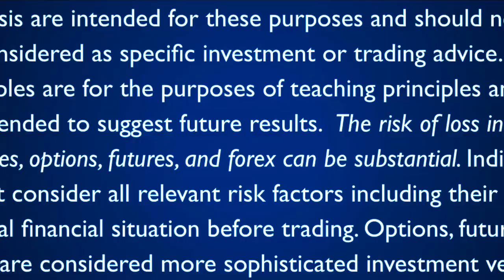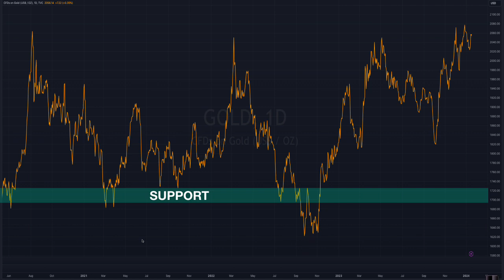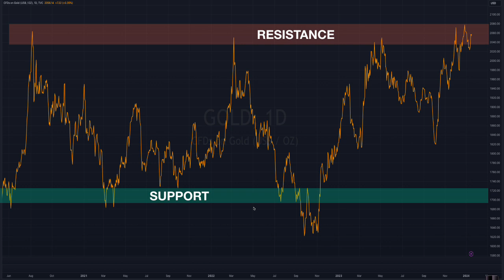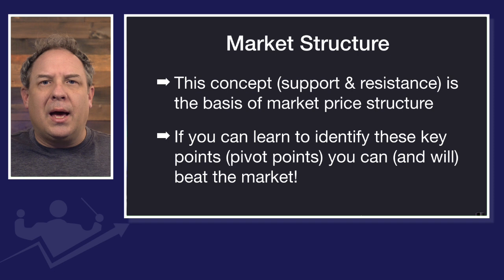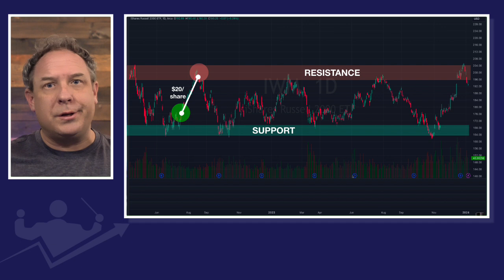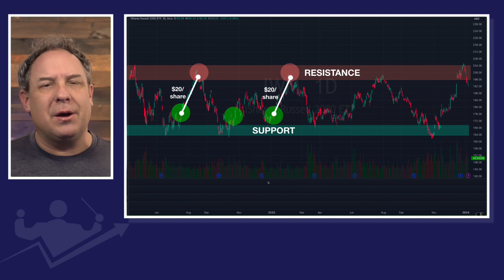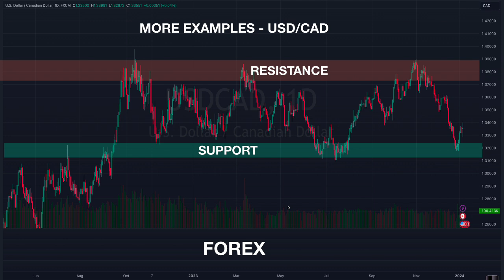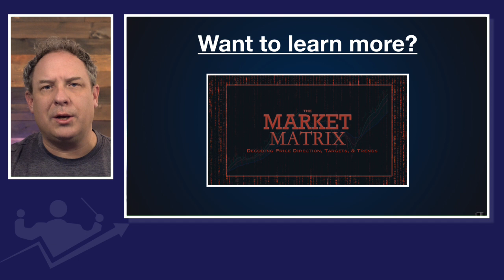Simple Trading Strategy: Proven to Work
Learn to identify and execute a profitable trading strategy using predictable repeating patterns in the stock market, crypto market, and forex market. In this video, we'll guide you through the steps to maximize your profits and minimize your risks with these tried-and-tested techniques. Don't miss out on this valuable information - watch now and take your trading game to the next level!